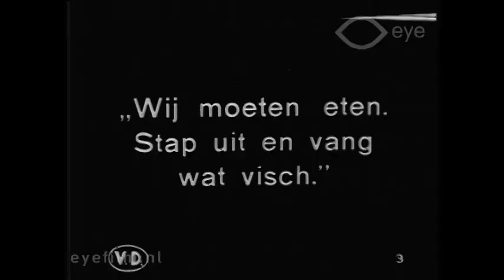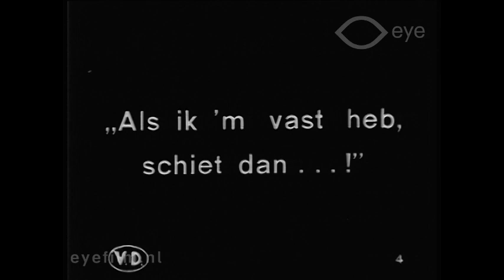The Far North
Director: Raoul Barré, Charles R. Bowers | Production Country: United States | Year: 1921 | Production Company: Bud Fisher Productions (United States) | FLM20208 | Film from the collection of Eye (Amsterdam)

A short comic cartoon in which Mutt and Jeff arrive at the North Pole via balloon.